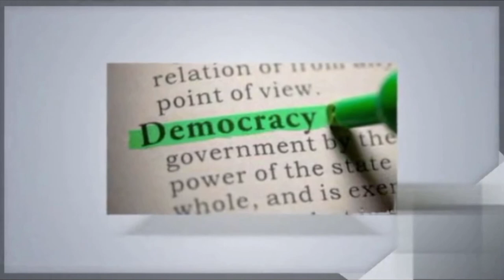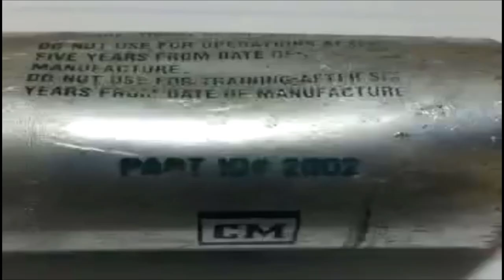Dominica Politics ( Dominicans Fights for Freedom)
The Dominican people struggle to free themselves from a growing dictatorship.